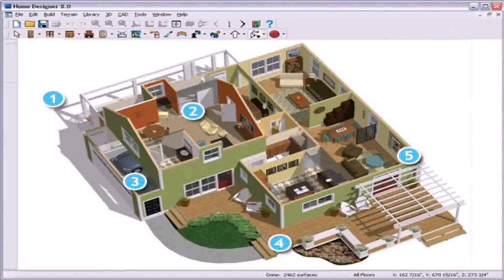Latest Small Home Designs In India